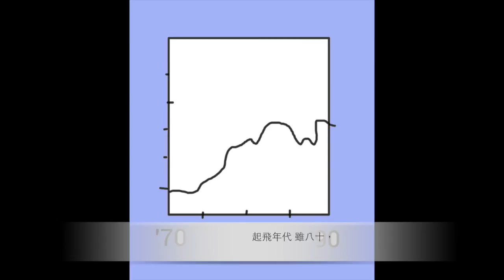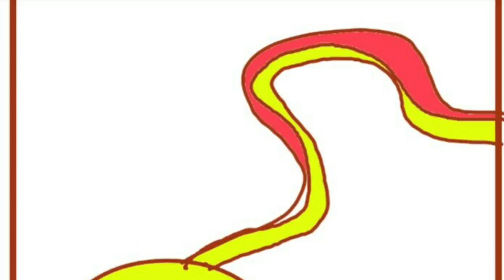政府回歸廿周年「攜手同行」全港短片拍攝比賽優異獎作品「攜手同行 創明天！」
為慶祝特區成立廿周年，政府斥資6.4億元舉辦連串慶祝活動，包括舉辦以「攜手同行」為題的全港短片拍攝比賽。
比賽由去年12月至今年2月收集作品，歷時73日並於早前公布結果，其中公開組只收到16份作品，當中一半即8份作品獲獎；原有10個優異獎名額，有一半從缺；個別得獎作品更被網民質疑短片質素欠佳。
有立法會議員質疑，活動勞民傷財，欠成本效益。